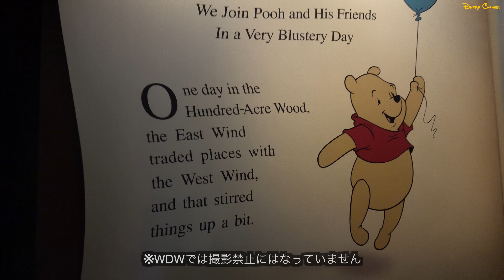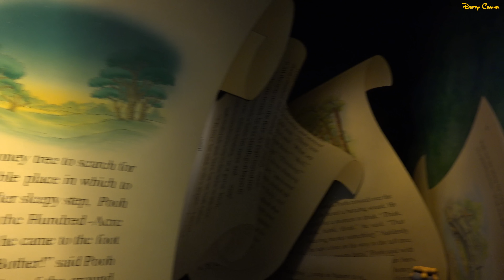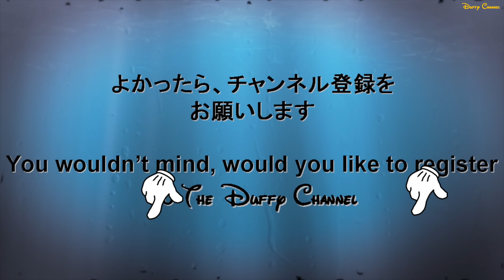ºoº プーさんの大冒険！ ディズニー ワールドのプーさんのアトラクション The Many Adventures of Winnie the Pooh at WDW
★4K視聴される場合はYoutubeスクリーン左下にある「歯車」のアイコンから解像度を2160pにしてご視聴いただくと4K解像度でご視聴いただけます♪

[動画]
ディズニーワールドのマジックキングダムにあるプーさんのアトラクション、プーさんの大冒険の様子です。

[見所]
東京ディズニーランドにあるプーさんのハニーハントに似たアトラクションで、ディズニーワールドでも大人気のアトラクションです♪

[内容]
Travel through Hundred Acre Wood in an oversized Hunny Pot and immerse yourself in the stories of Winnie the Pooh.

[English Post]
This movie is attraction ride view of The Many Adventures of Winnie the Pooh at Walt Disney World Magic Kingdom.
You can ride Hunny Pot and join in to the Pooh world!